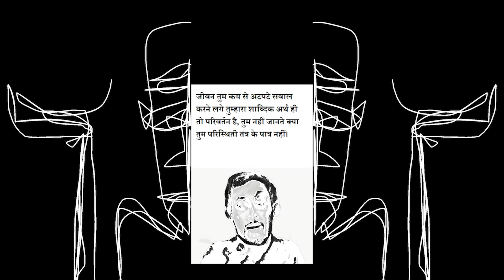बदलाव / The Change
कवि और कला : सरफ़राज ख़ान

जीवन तुम कब से अटपटे सवाल करने लगे तुम्हारा शाब्दिक अर्थ ही तो परिवर्तन है, तुम नहीं जानते क्या तुम परिस्थिती तंत्र के पात्र नहीं।
Hello friends
Cinemamu represents a creative circle. A circle of people with a keen interest in art, poetry and film. Cinema binds us through experiences. Experiences that help us create, develop, and discover a creative worldview. Share it with the people that we meet along the way. Our work aims to inspire people to engage with the environment; to be creative; to be curious. The community of 'Mamus' pursues the principles of equality, learning, self-sufficiency, and sharing.